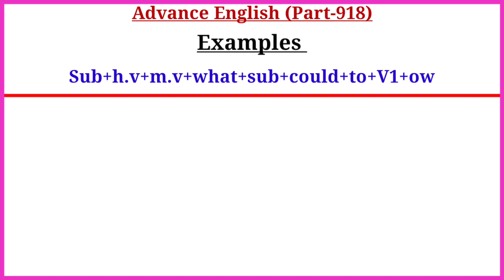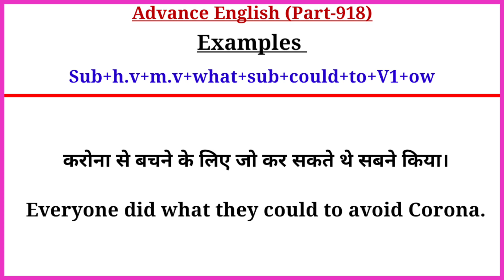Advance English Structure Part 918 / Advance English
Advance English Structure Part 917 / Advance English

Your Quories-:
advance english
advanced english
advanced structure
english structure
spoken english